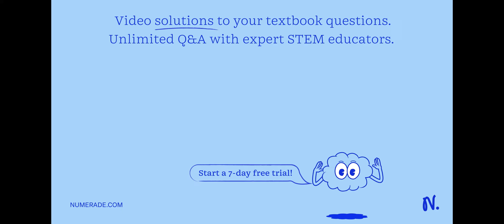In a sample of 15000 g, 0.2560 g of a mixture of NaCl + KCl were obtained. From this mixture, 0.185…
In a sample of 15000 g, 0.2560 g of a mixture of NaCl + KCl were obtained. From this mixture, 0.1850 g of KCLO4 was obtained by reacting with HClO4. What is the percentage of Na2O and K2O?